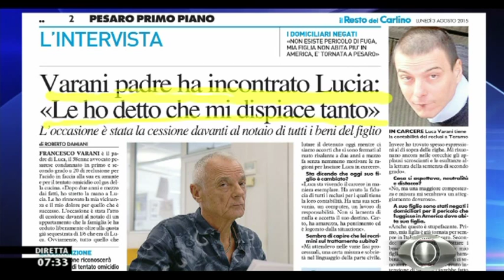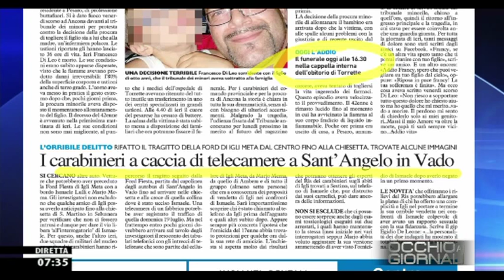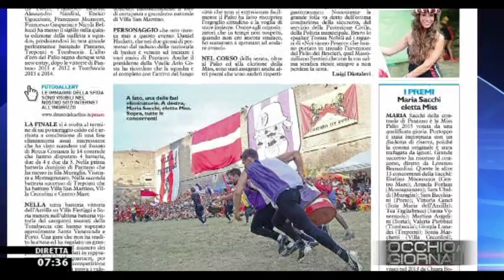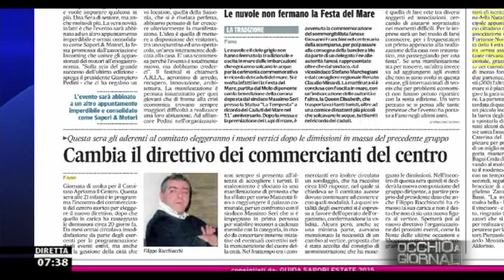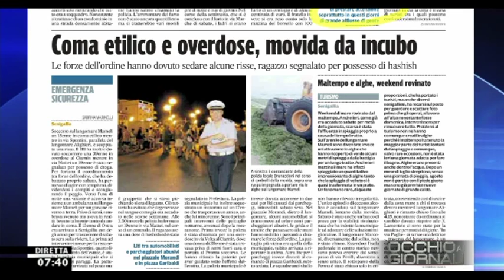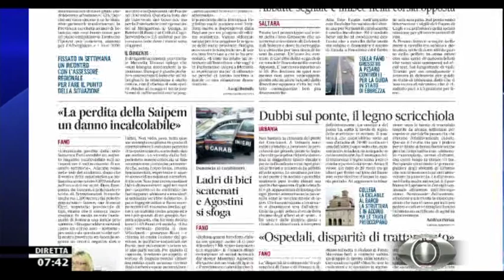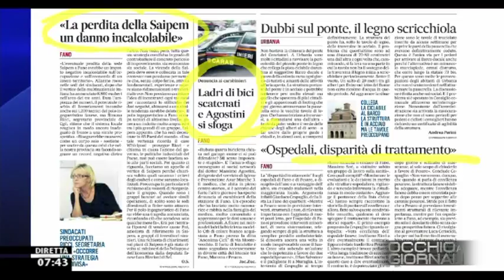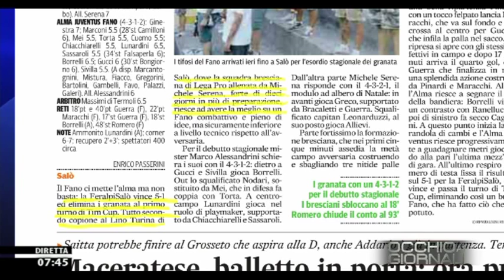Occhio ai GIORNALI 3/8/2015